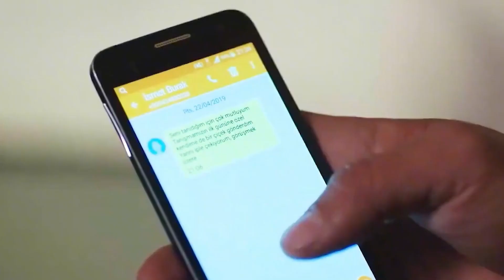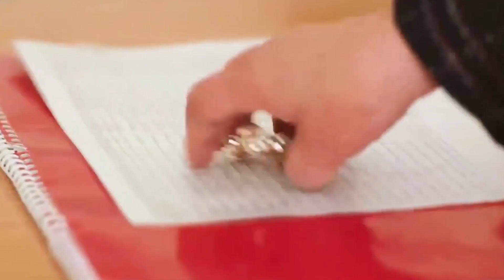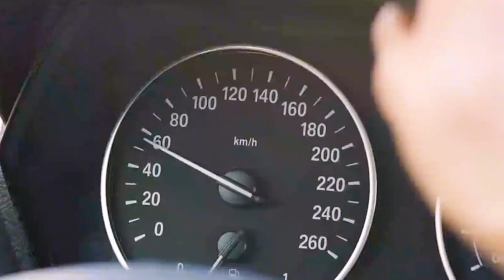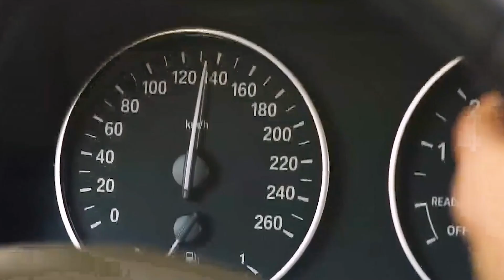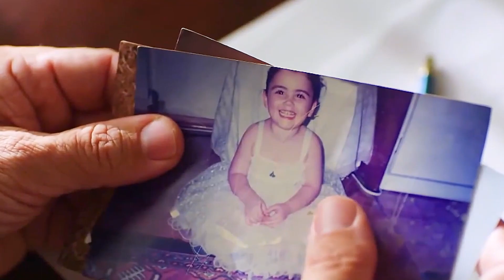Mother and Wife Fall off the Building at the Same Time, Who Will a Man Save First?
Summary:  Reyhan was born in the countryside; is a modest, young and beautiful girl who grew up in traditional style. Reyhan remains an orphan after her mother's death, and her life changes at an unexpected point.

    Stars
        Gokberk Demirci,Can Verel,Esra Çoban

TV series name:Yemin